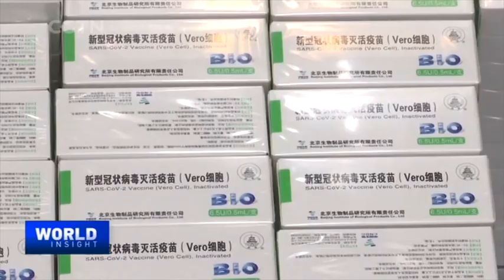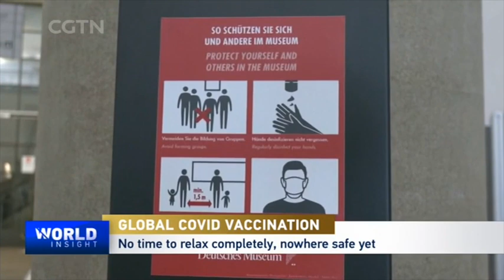'Virus Hunter' on global COVID-19 vaccination efforts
With more than 2.5 million lives lost and over 120 million confirmed cases worldwide, the COVID-19 pandemic rages on amid mass vaccination efforts. As wealthy countries snapped up COVID-19 vaccine supplies, at least 47 poor countries have not had even one jab. Since U.S. President Joe Biden took office, an outbreak containment plan has been his focus. Last Thursday, he signed the $1.9 trillion American rescue plan touted to deliver relief and recovery from the pandemic. Meanwhile, China has administered nearly 65 million vaccine doses as of Sunday. With the pandemic a key topic in the coming China-U.S. talks in Alaska, what are the chances of cooperation on vaccine distribution and pandemic prevention? CGTN's Tian Wei talked to Ian Lipkin, an epidemiologist at Columbia University, who is also known as the "virus hunter." He visited China last January to help contain the coronavirus. He contracted the virus last March but recovered later.